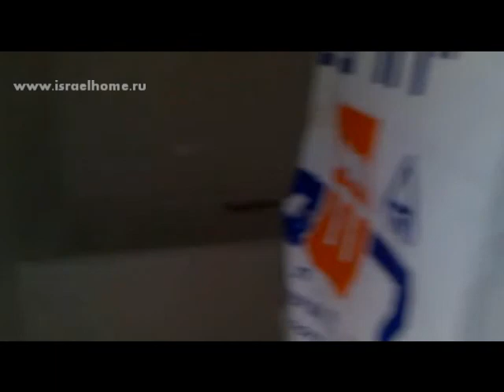Appartement privé dans le complexe hôtel - Royal Sea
Appartement privé dans le complexe hôtel - Royal Sea. 25 étages, mangé dans un 2 appartements avec grand balcon. Le complexe dispose de: piscine, spa, salles de massage, un parking souterrain, des restaurants, magasins, salle de sport, une descente directe sur la mer.